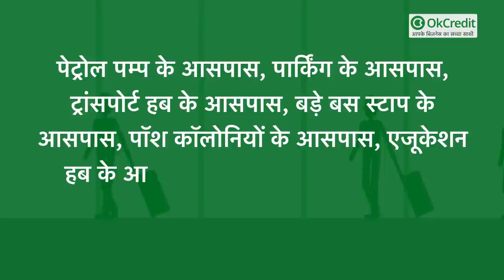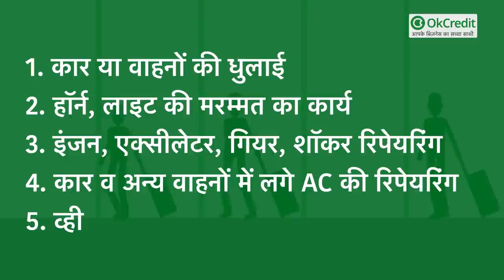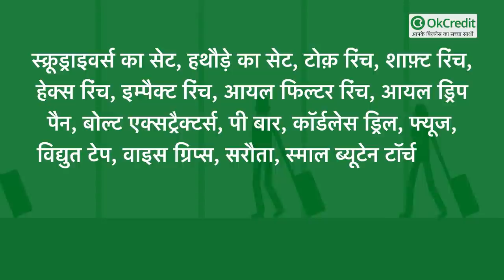Automobile Repairing Business in India | ऑटोमोबाइल रिपेयरिंग बिजनेस कैसे शुरू करें | OkCredit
ऑटोमोबाइल बिजनेस के भविष्य को यदि आप जानना चाहते हैं तो इस बात से अंदाजा लगाइए कि किसी भी व्यक्ति का ट्रक,बस, कार, जीप, एसयूवी, यूटिलिटी आदि जैसे वाहनों की केवल सर्विस ही करानी हो तो उसमें भी कई-कई दिन लग जाते हैं। यानी कोई भी सर्विस सेंटर वाला तुरन्त सर्विस करके नहीं देता है। इसके अलावा वाहनों में कोई खराबी आ जाये तो रिपेयर सेंटर वाला कई दिन की मोहलत मांगता है। इसका कारण यह होता है कि उसके पास पहले से ही इतना काम होता है कि उसको फुर्सत नहीं होती है। इसलिये वह वेटिंग सिस्टम को फॉलो करता है।
यदि आप मेहनती हैं और कोई ऐसा बिज़नेस आइडिया ढूँढ रहे हैं जिससे आप अच्छा ख़ासा मुनाफ़ा भी कमाएं, तो यह बेहतरीन विकल्प हो सकता है।

How to Start Automobile Business in India | ऑटोमोबाइल रिपेयरिंग बिजनेस कैसे शुरू करें | OkCredit

अक्सर पूछे जाने वाले सवाल
1-  इस बिजनेस को किस तरह से बढ़ाया जा सकता है?
यह बिजनेस सर्विस पर निर्भर होता है। अच्छी सर्विस देनी होगी। इसके लिए आपको स्थानीय स्तर पर प्रचार-प्रसार करना होगा। यदि आपका रिपेयरिंग सेंटर शहर में है अथवा किसी अच्छी कॉलोनी के आसपास हैं तो वहां अपने कर्मचारियों व स्थानीय एजेंटों से पम्पलेट बंटवाए सकते हैं। पेट्रोल पंप के पास हो तो वहां अपनी दुकान का बैनर लगवाएं तथा कोई छोटा सा गिफ्ट आईटम जैसे मास्क, रुमाल, की रिंग आदि वहां आने वाले वाहन मालिकों को देकर अपना प्रचार कर सकते हैं।

2-  आटोमोबाइल रिपेयर बिजनेस से जुड़े और बिजनेस क्या हो सकते हैं?
रिपेयर सेंटर के पास ऑटोरिपेयर पार्ट की दुकान खुलवा सकते हैं, एसेसरीज का व्यापार कर सकते हैं। वाहन से संबंधित अन्य व्यवसाय भी लाभदायक साबित हो सकते हैं।

3-  क्या रेलवे स्टेशन के पास भी यह व्यवसाय चल सकता है?
यदि वहां पर बड़ी पार्किंग हो और वाहनों के आने जाने की संख्या काफी हो तो एक बार वहां केवल रिपेयरिेंग का काम मिल सकता है। लेकिन जहां पर वाहनों का आना-जाना या रुकना न हो तो उस रेलवे स्टेशन पर यह बिजनेस बिल्कुल नहीं चलेगा।